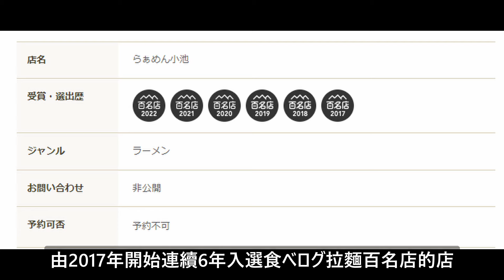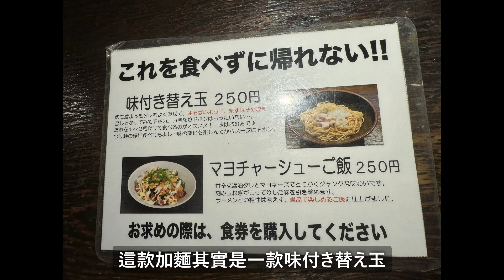【日本拉麵食評】繼續米芝蓮百名店集團 ！今次試清淡煮干拉麵！連埋加麵每樣野同樣都有水準！｜らぁめん小池｜東京拉麵｜東京美食｜上北澤拉麵｜上北澤美食｜獨自去食麵｜廣東話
店鋪資料: らぁめん小池
東京都世田谷区上北沢4-19-18 上北沢ハイネスコーポ1F